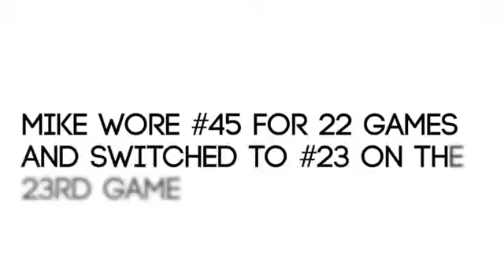Behind The JORDAN X Double Nickel, UA CURRY ONE Under Dog, JORDAN 5 Metallic White Today in Sneaks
Is An Official Lebron Shoes Online Store, Sale Cheap Lebron 10,Cheap Lerbon,Lebron 10 For Cheap,Lebron 10 Elite,Lebron 10 MVP.

We Will Give You A New Look,Which Also Offers Nike Running Shoes,Nike Air Max 2014,Nike Air Max,Nike Kobe 8 And Cheap Nike Air Foamposite Pro,Cheap Foamposite And ETC.